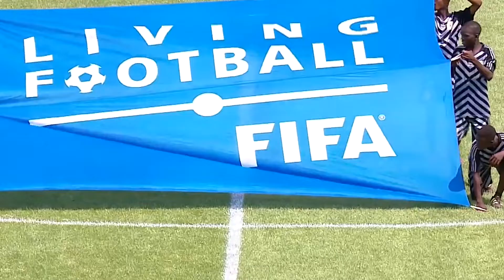Moçambique 1 vs 0 Malawe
Mambas despedem-se com vitória no jogo de cumprimento do calendário